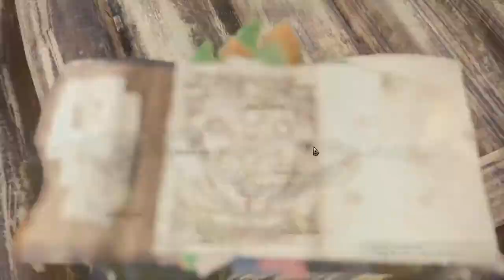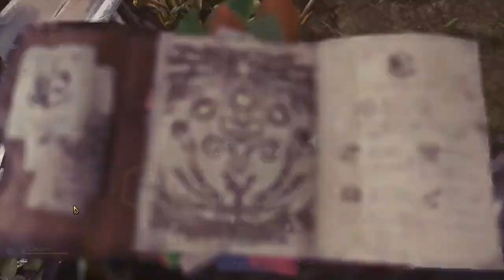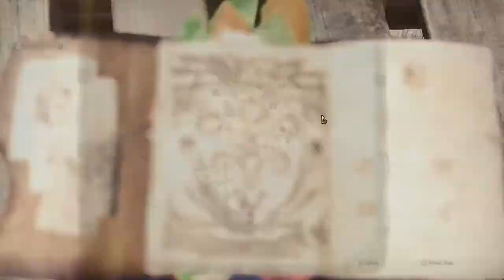Monster Hunter: World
We play Monster Hunter: World